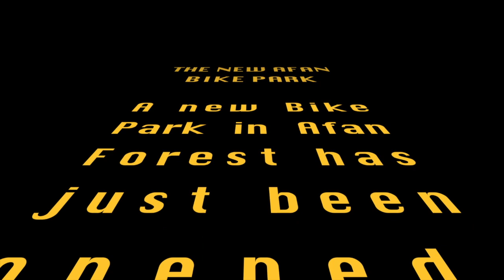New Afan Bike Park iPhone 4